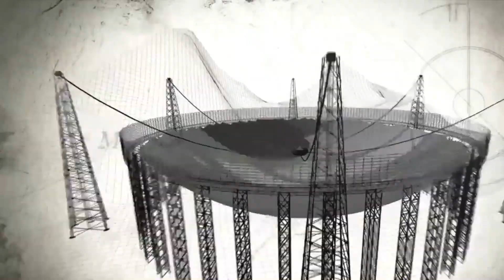China is Building the Projects that will Change its Future Forever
China’s Mega Projects: Redefining the Future

China is not just building cities — it is reshaping entire landscapes. From deserts turned into solar farms, mountains carved with record-breaking tunnels, and rivers spanned by the tallest bridges on Earth, these massive projects show how a nation of 1.4 billion is engineering its future.

Discover how China is overcoming extreme challenges — from water shortages in Yunnan to transforming barren land into fertile farms — all while building the world’s largest radio telescope, futuristic highways, and clean energy networks.

This is not just infrastructure — it’s a bold vision of becoming the world leader in technology, engineering, and sustainability.